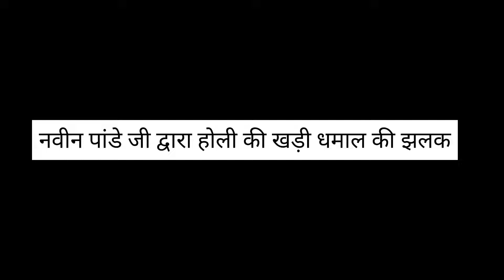धमाल होली का आनंद 🙏🙏😇।